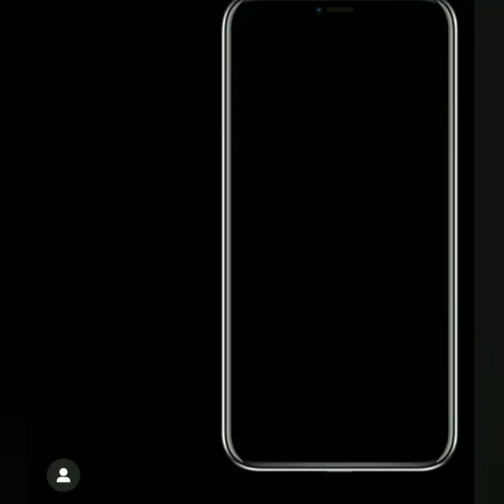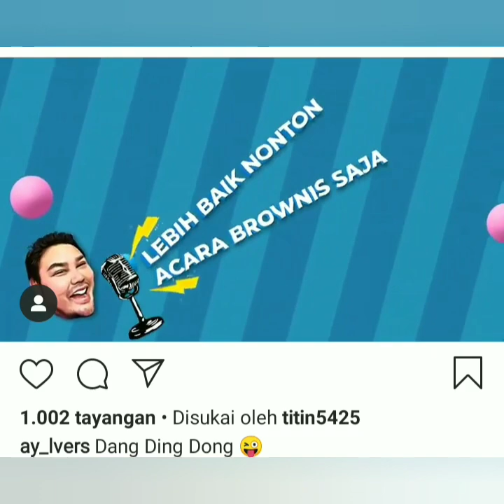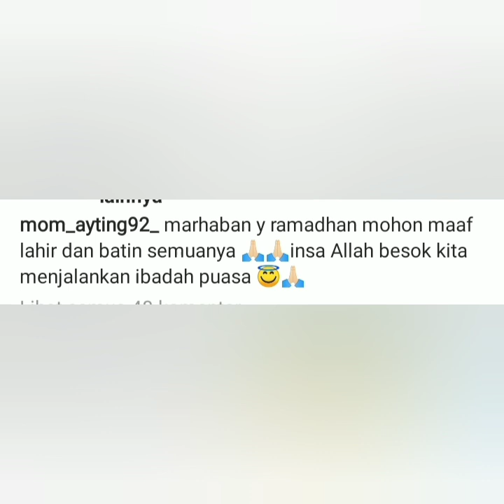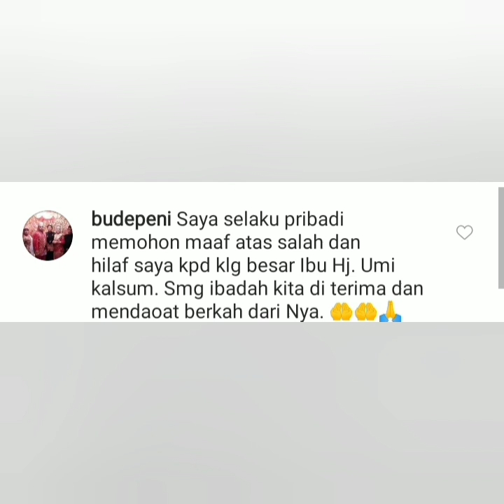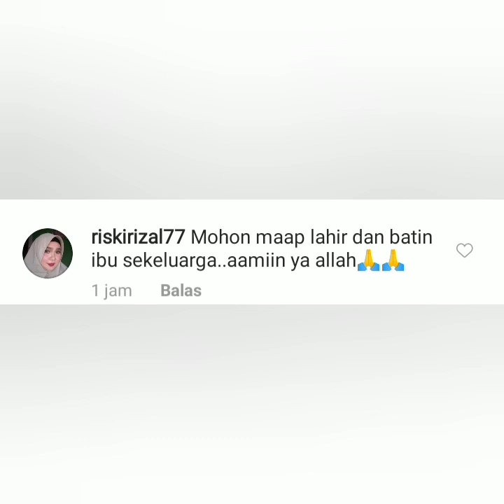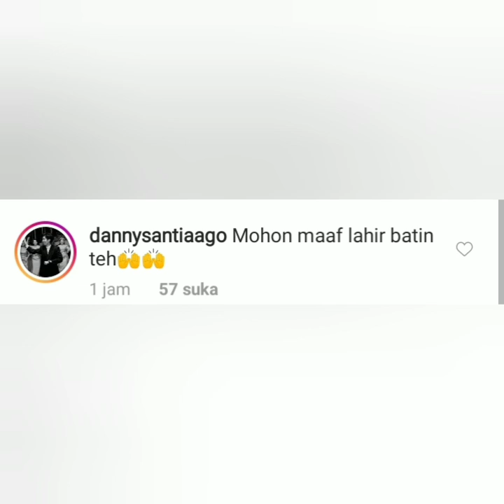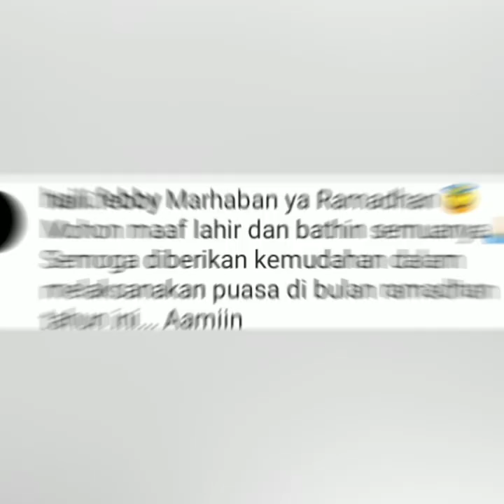5 Info terbaru, Launching lagu baru Dang ding dong dan Status instagram ayu banjir komentar